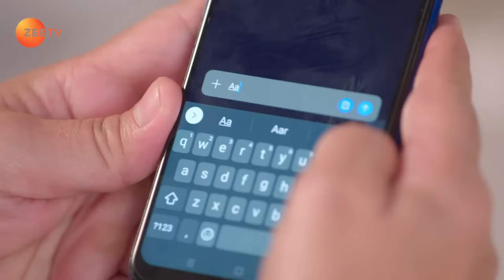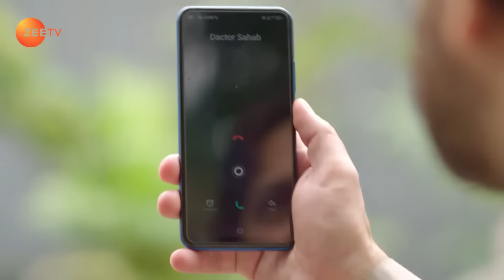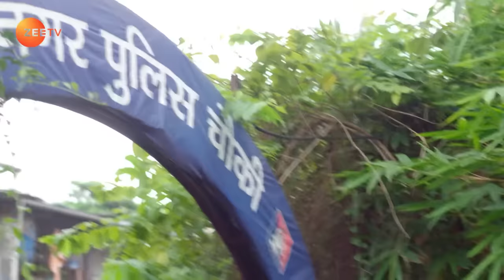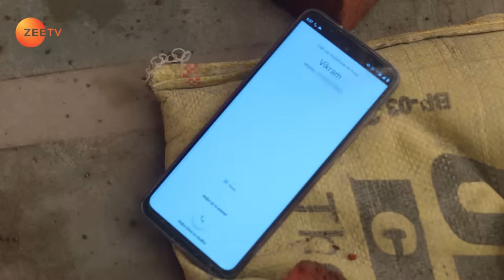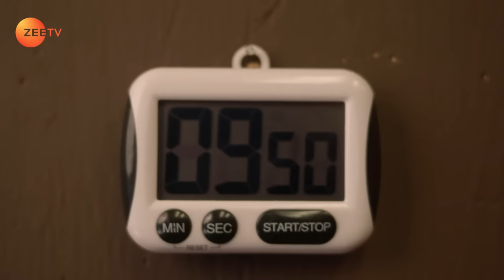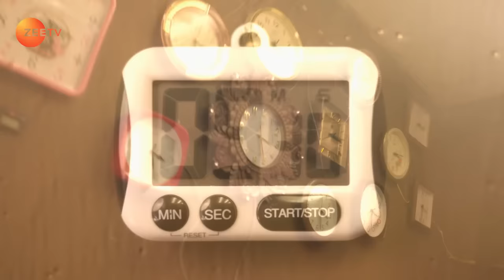Nandini क्यों हो गयी एकदम से उदास? | Apna Time Bhi Aayega | Full Ep - 249 | Zee TV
Ranvijay tries to kill Rani, but Veer arrives in time to rescue her. Meanwhile, Pinku tells the family members the truth. With her idea, Rani succeeds in finding Digvijay, but his life is in danger.

Digvijay's Life Is in Danger - Apna Time Bhi Aayega - Full ep 249 - Zee TV